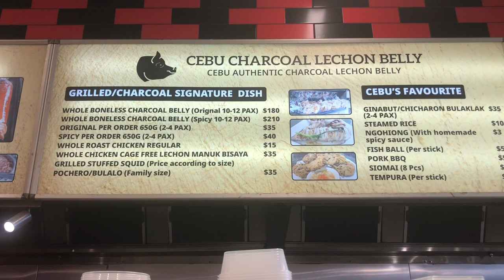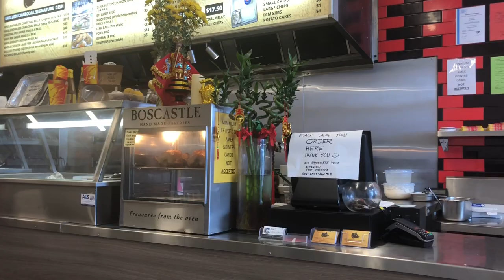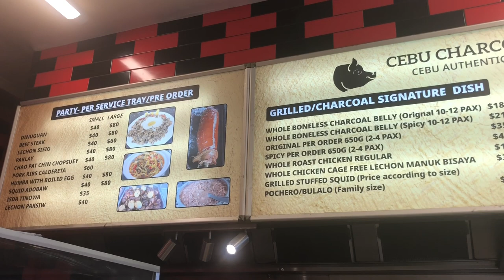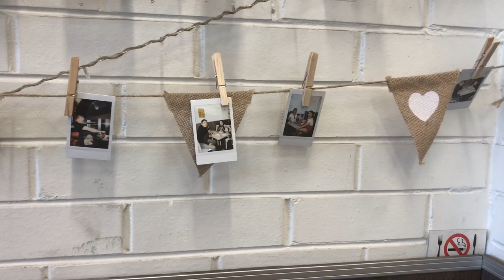Must Try! Cebu Charcoal Lechon Belly here in Melbourne.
Pork belly inspired from Cebu cooked slowly roasted in charcoal